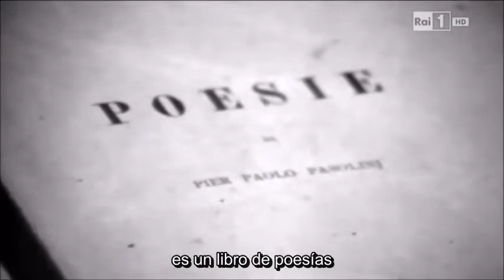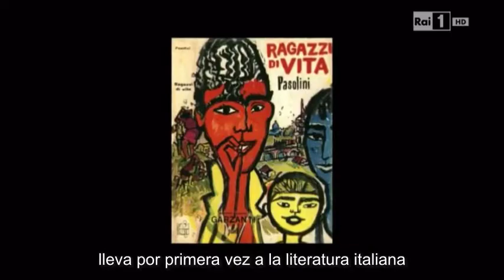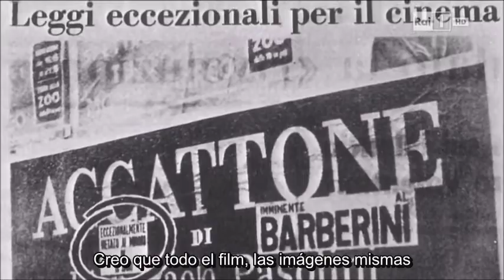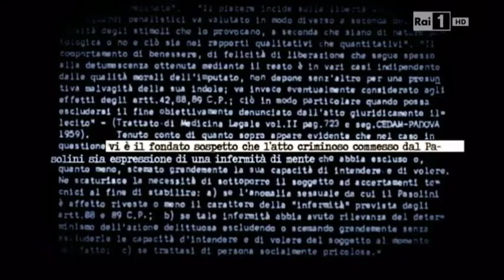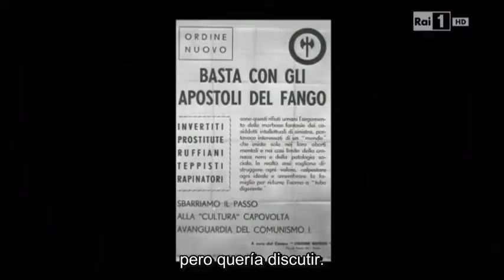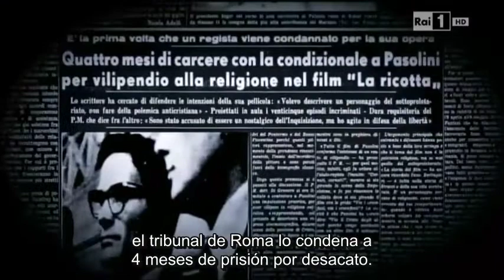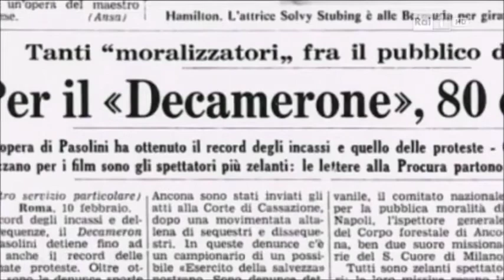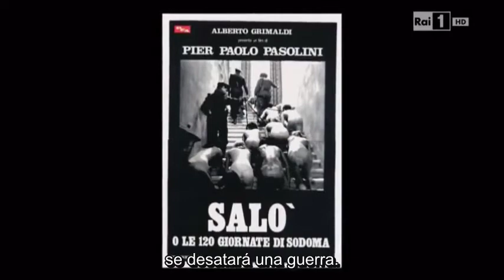Pier Paolo Pasolini: el santo infame (subtitulado)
Documental de Graziano Conversano (2015) que recorre la vida de Pasolini a través de los innumerables procesos judiciales que tuvo que afrontar, las agresiones de sectores fascistas y el linchamiento mediático, hasta su asesinato en 1975.